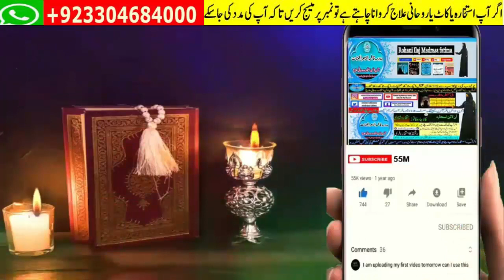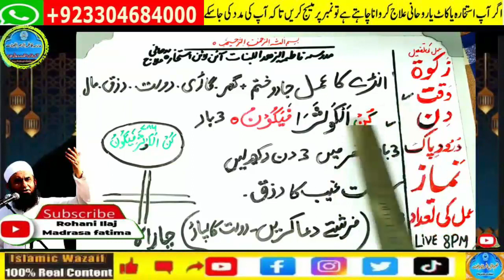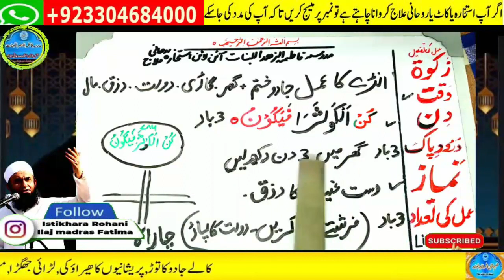Amir hone ka wazifa, daulat ka wazifa, rizq ka wazifa, wazifa for money, jab, pari,mokil ka amal 13